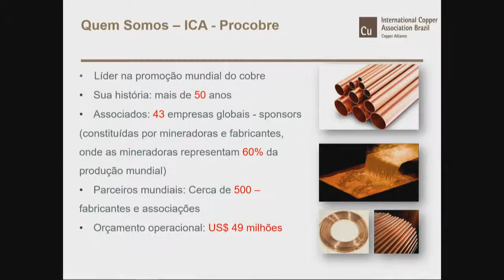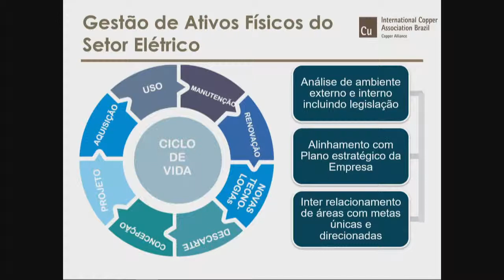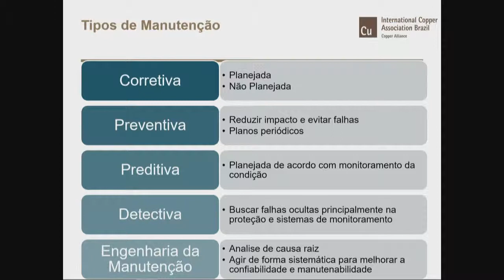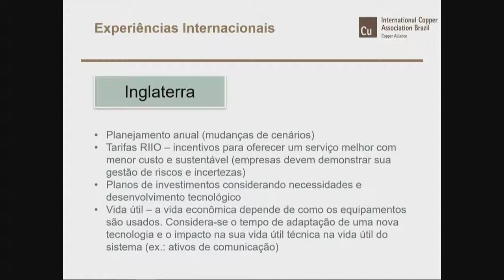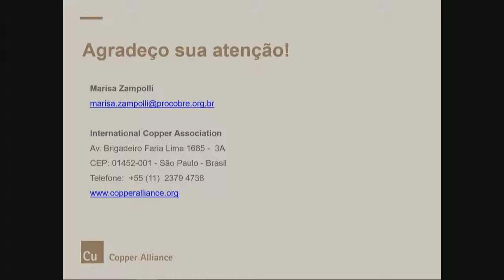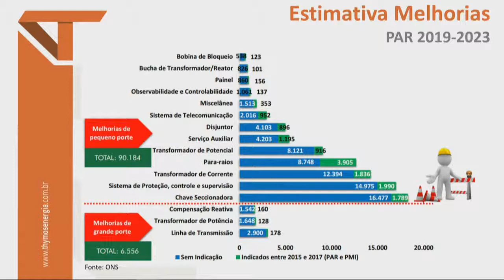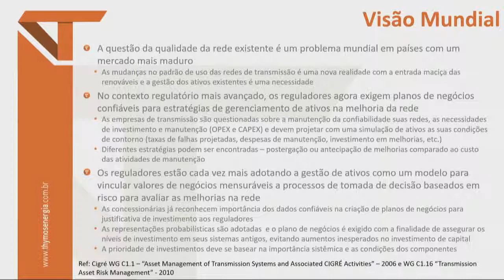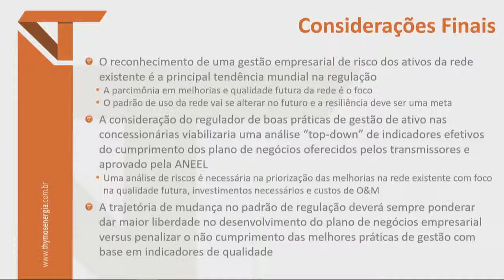Inova Transmissão: reforços, melhorias e fim de vida útil | 04/04/2019 - Parte 2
Evento promovido pela ANEEL com o objetivo de discutir o aperfeiçoamento da regulamentação associada a reforços e melhorias em instalações de transmissão e os comandos regulamentares afetos à vida útil regulatória de equipamentos. As discussões vão subsidiar as contribuições às Consultas Públicas 005/2019 e 006/2019, ambas em aberto. Estiveram presentes: servidores, agentes, associações e representantes do MME, do ONS e da EPE.